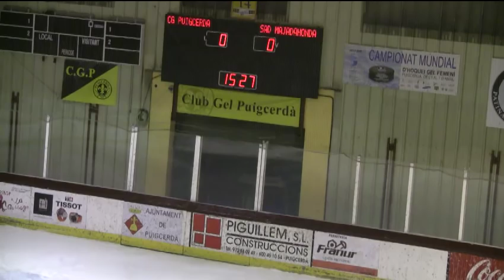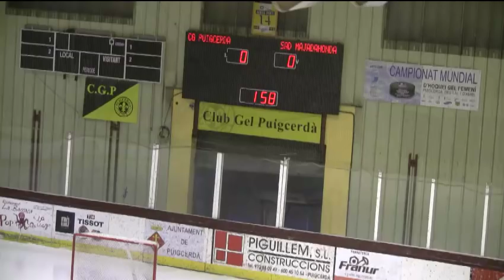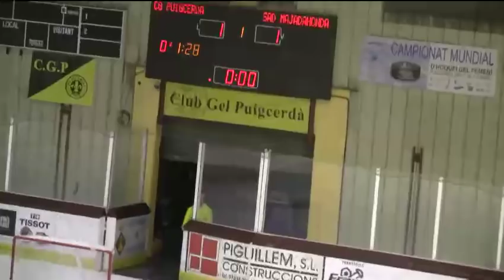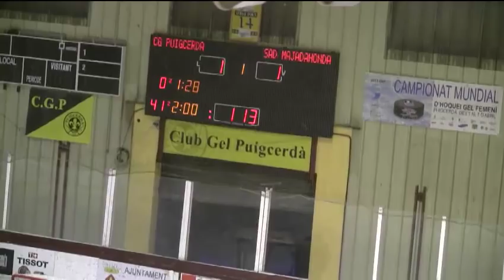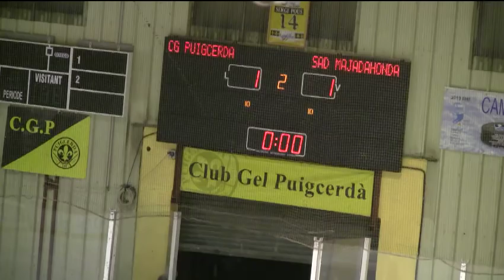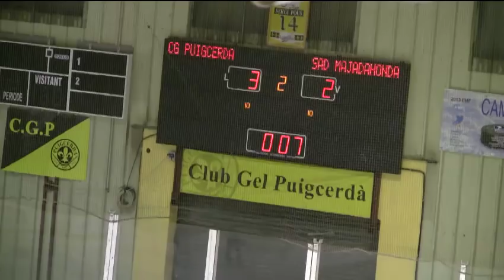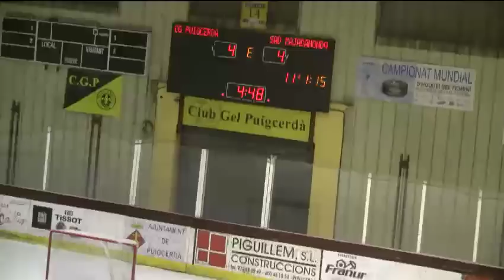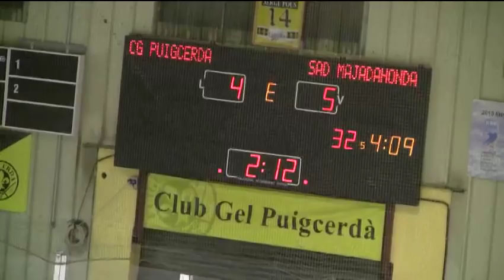LNHH CG PUIGCERDÀ - SAD MAJADAHONDA